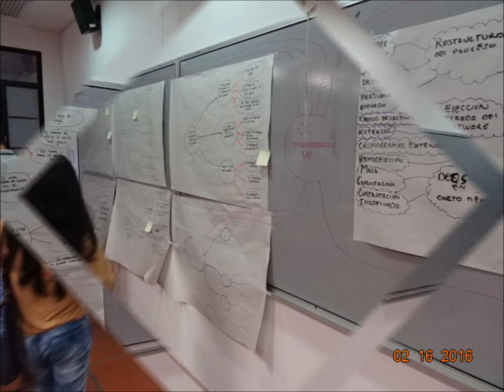pensamiento sistemico Feb 16 de 2016 mapas mentales colectivos